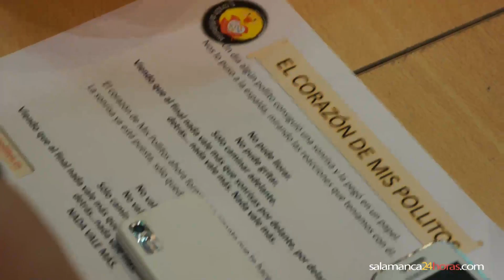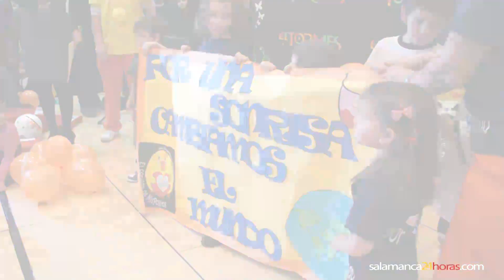DESFILE INFANTIL BANÉFICO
Video: Antonio Geraldes